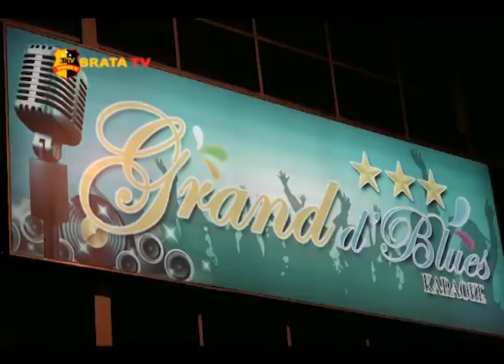BERSIH NARKOBA, BNNP SUMUT LAKUKAN RAZIA TEMPAT HIBURAN MALAM